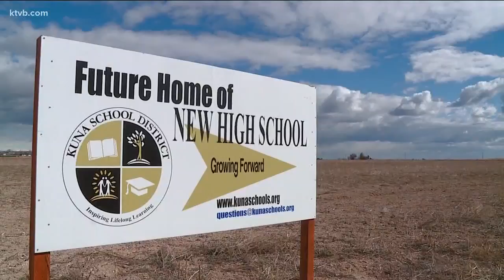Mascot named for new high school in Kuna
The school board has selected Chargers to be the mascot for Swan Falls High School.